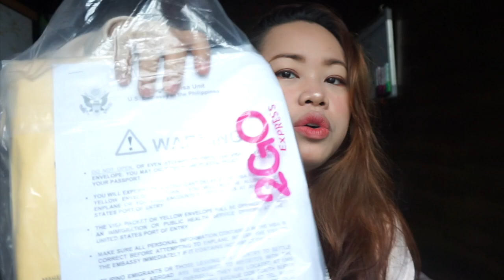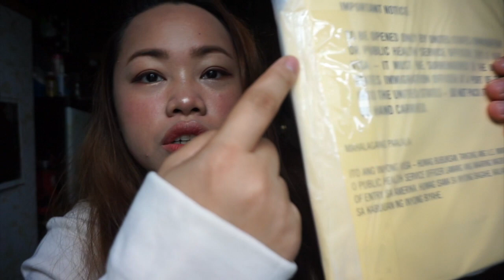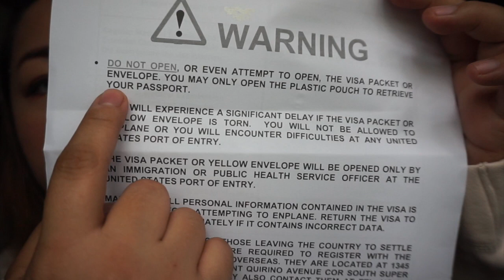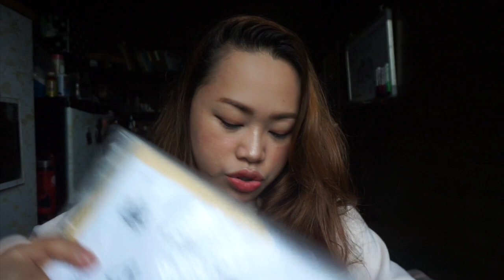How to Open your K1 Visa YELLOW PACKET? | USA based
Hi Guys! Sa wakas dumating na ang pinakahihintay! Ang k1fiancevisa 90daysfiance yellowpacket I guide ko lang kayo kung paano ko carefully binuksan at mga warning details. Many thanks! God Bless!